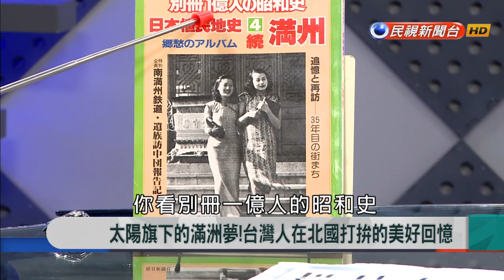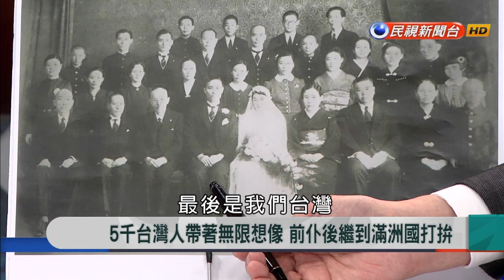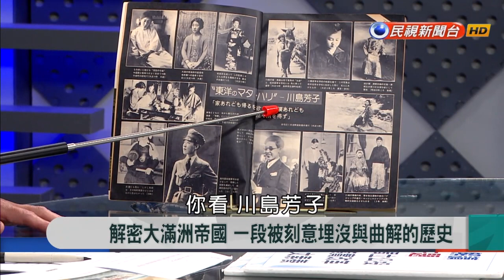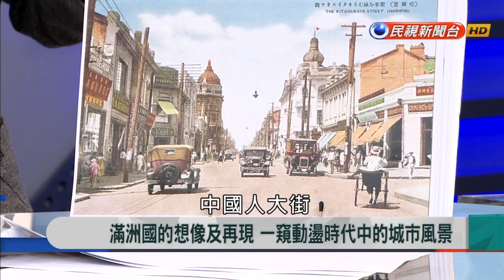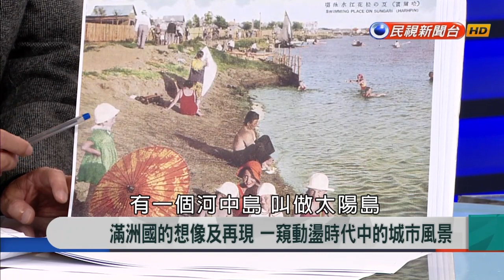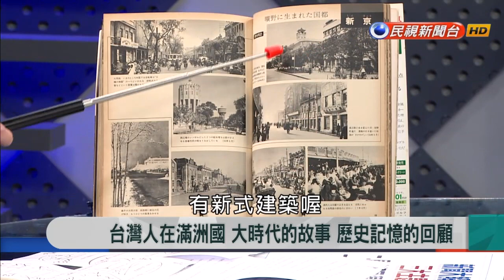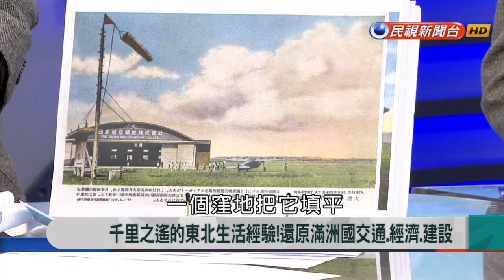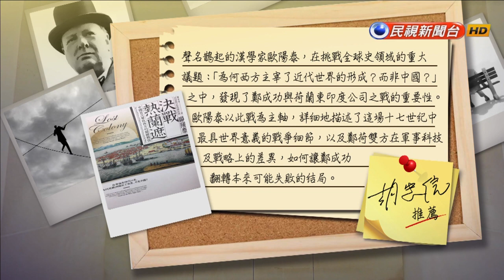2018.3.9【新聞大解讀】太陽旗下的滿洲夢!台灣人在北國打拚的美好回憶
來賓名單：王佐榮、王華南、水瓶子兄